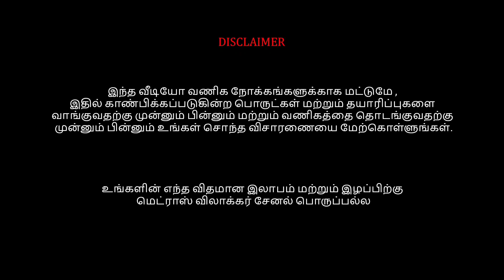New Aari Work Rs.499👌👌1 Aari Work Free👌Hip Belt 1 Free👌Rs.50மட்டுமே Butter Silk Tissue Materials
Shivali - The Bridal Boutique
364, Mint Street, Ground Floor,
opp to New Jain Temple, sowcarpet, chennai - 600 079

Affordable bridal aari blouse collection both material and wedding aari readymade blouses. customized aari blouse at the best aari shop in Chennai at sowcarpet with the latest designs and colors. designer boutique style at aari readymade and material at wholesale blouse manufacturer price at sowcarpet tailor shop, customized aari blouse are also done in this shop at cheapest price by shivali bridal boutique sowcarpet , online shopping also available for shopping bridal blouse and customized blouse.
we have aari simple and heavy blouse material and readymade aari blouses for bridal and semi-bridal and other festivals and functions blouses,aari blouse material collections like maggam works designs, beads works, and embroidery thread work designs, Designer Aari Work Blouse Designs, Stone work blouse, royal wedding blouse with mango concept, raja rani blouse designs and  palak design blouse designs, patchwork aari blouse, Kundan work blouse designs,

Most Attractive Heavy Sleeves Blouse Design with Normal Stitching Needle blouse designs, mirror work aari blouse, Handmade  Maggam, and Zardozi Ari Cuts and Beads Stone Work aari blouse. These blouses are designed with Antique Gold Beads for Neck and Sleeves Work ·and Aari Needles for Hand Sewing and made a beautiful aari bridal blouse.

The latest Bridal Blouse design is matched with a saree to give a grand look with unique and contrasting colors, these aari work are done with hand work by lovely tailors using Aari & maggam work blouse designs with normal needles and we get an idea of How to and where to stitch perfect Celebrity style.

AARI blouse by seeing the cutting and stitching of the bridal aari material and readymade blouse. Simple and elegant aari embroidery work and other small stone and zari works are used to design the blouse to look elegant and rich which looks unique at  Cheap & Best
price. huge variety of aari work blouses like simple aari work blouse, water filing stitch work, peacock aari work design, and french knot in aari which look very stunning and exclusive which attracts everyone's eyes.